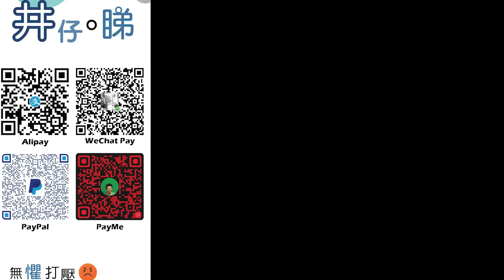行會通過額外輸入3000名護理員!|議員促請政府讓內地醫生有限度註冊!|議員怒批大學國安課程考覈兒戲!|李家超盧寵茂強留醫護公院服務|中大國安段崇智張宇人|井仔點睇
：(電話) 93293263
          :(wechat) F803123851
希望大家可以幫手：

1. 免費訂閱「思古井 井仔點睇」youtube 頻道
2. 讚好並留言支持
3. 將此影片分享開去